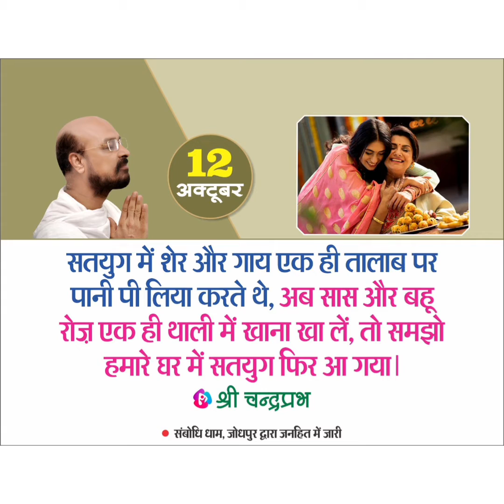12 अक्टूबर 2021 के अनमोल वचन-Lalitprabhji - Chandraprabhji जीने की कला पर अनमोल वचन, कोटेशन, सुविचार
12 October 2021 Motivational Quotes By Chandraprabh Ji and Lalitprabh Ji.